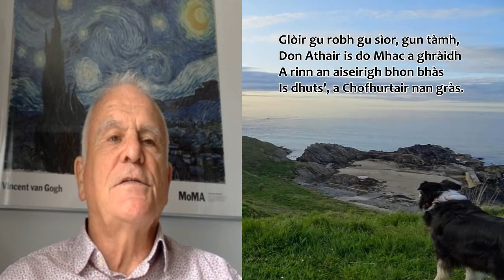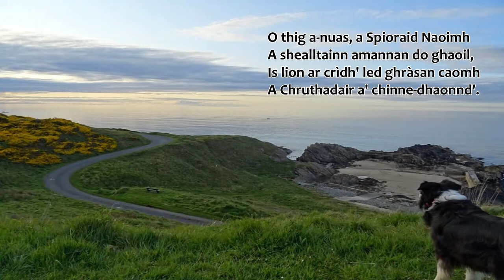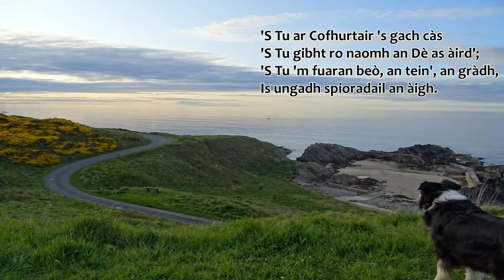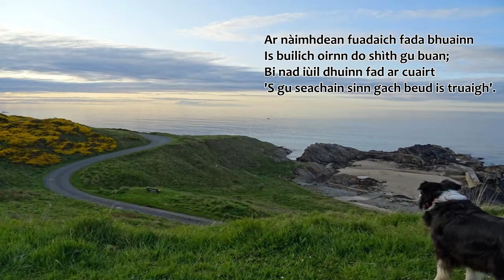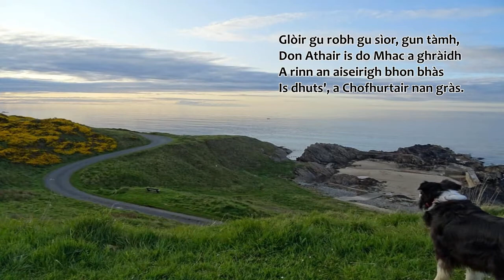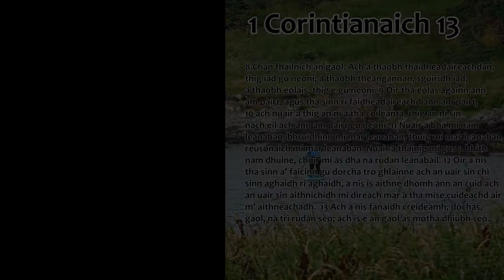Seirbheis Ghàidhlig, 18mh dhen Iuchar 2021.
Christian worship in Scots Gaelic, conducted by John Archie MacMillan.  Hymn - Duncan Sneddon.  Thanks to Paulina Honig for pictures.  Produced by Melvyn Wood.